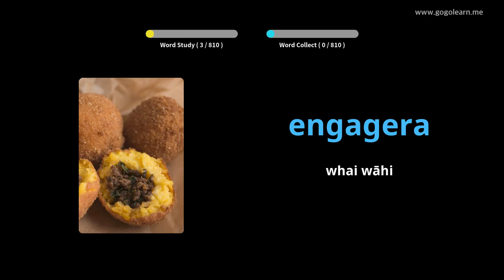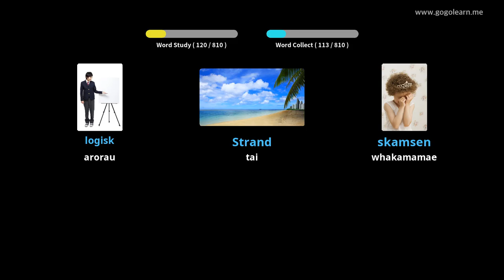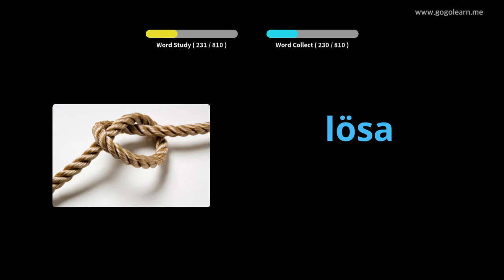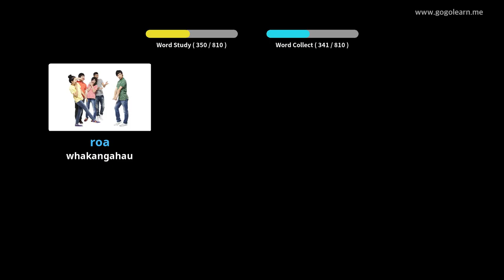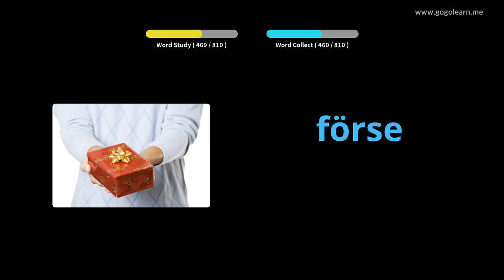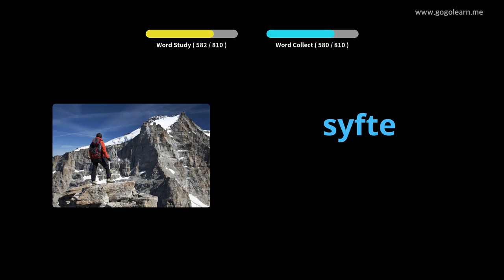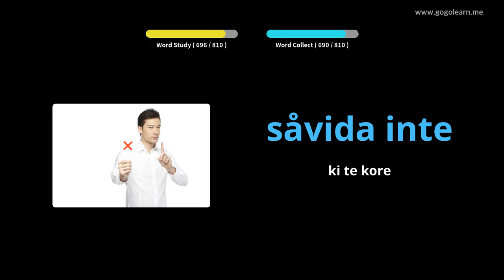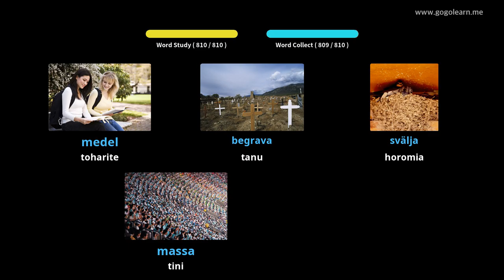Whakarongo Kupu Aukati a Sweden i te wa e moe ana | Golearn